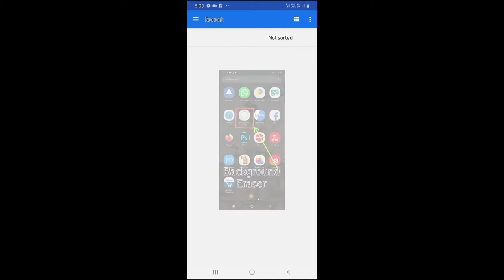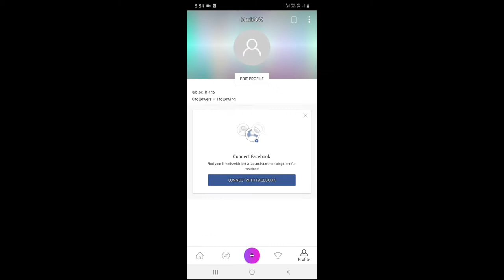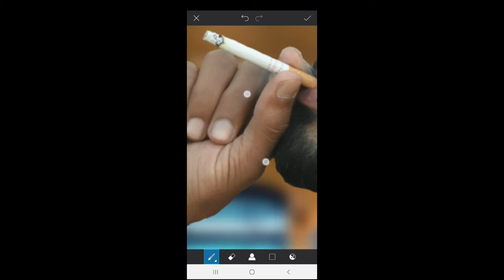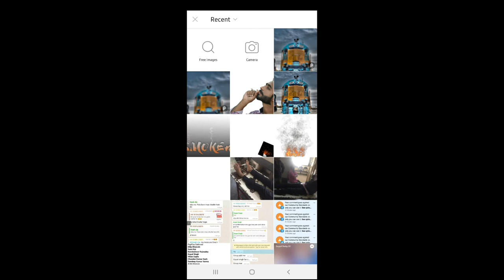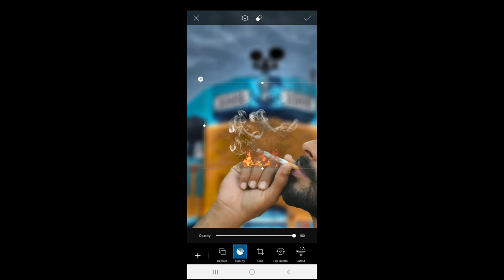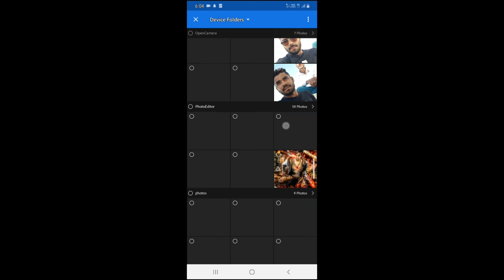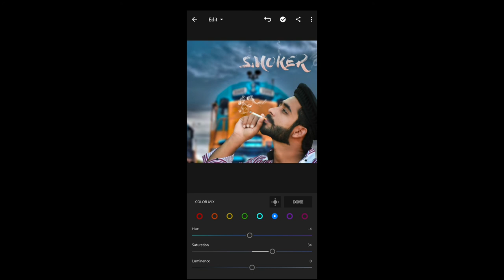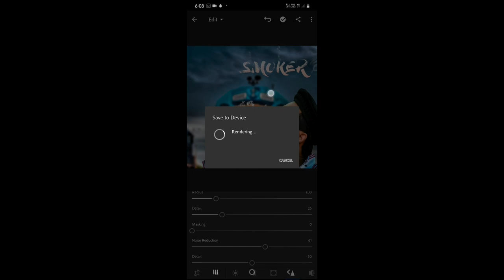Picsart_2020_Top_Most_New Smoking Boy Editing | 2020 Viral Editing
Welcome to apka apna channel